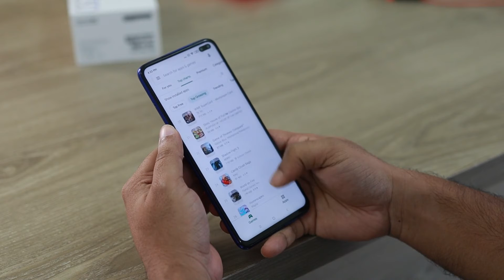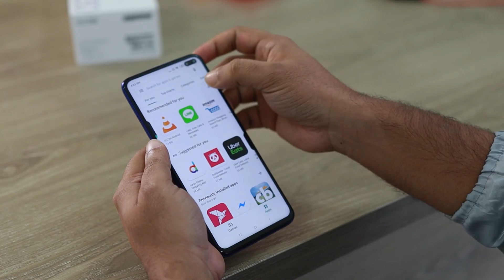How To Build New Habits - Breaking Bad Habits Now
You are struggling to build real habits for multiple reasons. One could be that the underlying triggers remain in your life. In this video we will analyze why people struggle to build habits into more depth and provide tips to build new habits.

Some good habits that we suggest could be the following:
Go boxing twice a week
Meditate regularly to clear your mind and practice gratitude
Read books or magazine before sleeping to have a better night rest and maybe read in the morning to avoid the instant blue light devices.
Having only your favorites snacks at home, so you don’t crave to eat everything, but limit it by having just your favorites.
Hang out with friends and family regularly and have someone with who you can speak truthfully, so you don’t have things constantly stuck in your mind.

If you take anything for this video, take this: To build and break habits, you should break down these habits into steps and set yourself up for successful before the habit has to be performed.
Happy to see that you are visiting our channel and wanting to learn more!
We will regularly post videos with insights, facts, and tips & tricks about everything surrounding:
Mental health 🧠/ Finance 💸/ Productivity ⏳ / Habits 📈
The goal of our channel is to educate and help you get your life going your way!